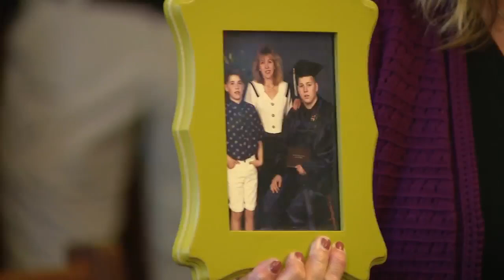LIVE: Woman Who Admitting To Killing Local College Professor Learns Her Sentence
A Cleveland Woman Indicted In The Murder Of Cleveland State University Professor Todd Morgan Last Year At His Hudson Home Has Pleaded Guilty. She Is Now Set To Appear In Court Thursday Morning For Her Sentencing.